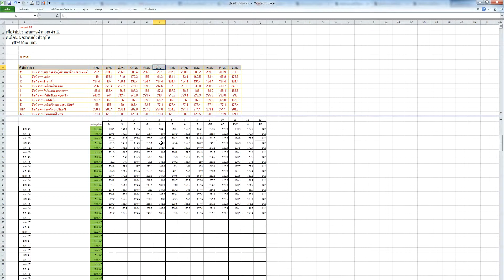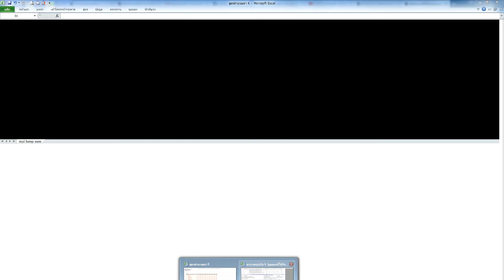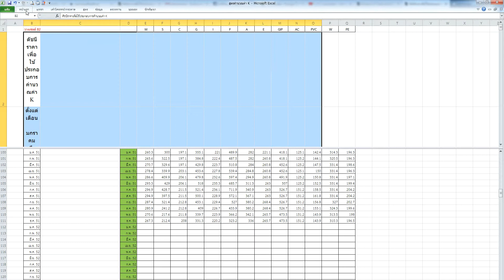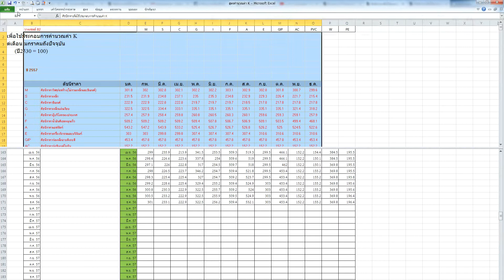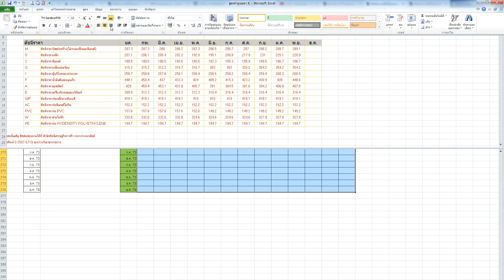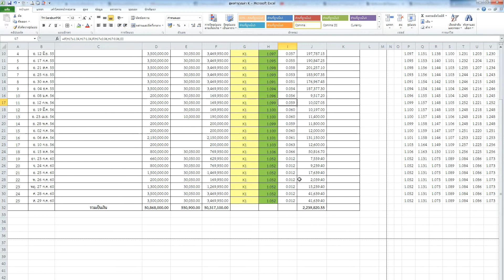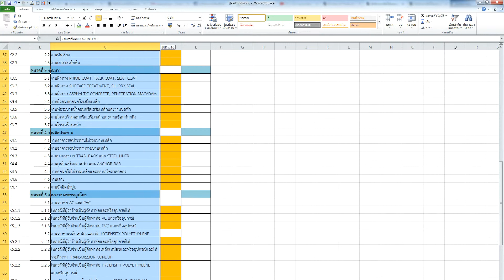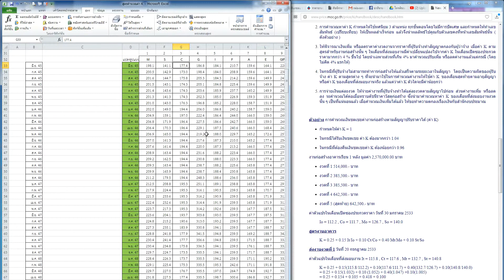ปรับปรุงข้อมูลดัชนีราคา เพื่อการคิดเงินชดเชยค่างานก่อสร้าง